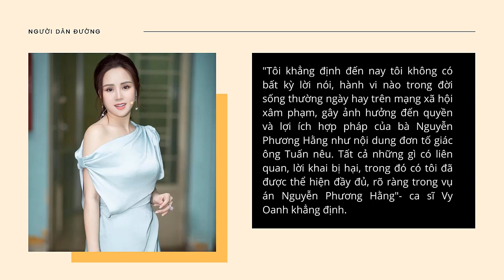CA SĨ VY OANH CẦU CỨU CHỐNG LƯNG VÌ BỊ TRIỆU TẬP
Người Dẫn Đường, kênh mang giá trị tinh thần giải trí, hãy cùng kênh trải nghiệm với những chuyên mục sau đây nhé:
Đời Sống
Tâm Linh Có Thật
Nhân Văn - Xã Hội
LƯU Ý: